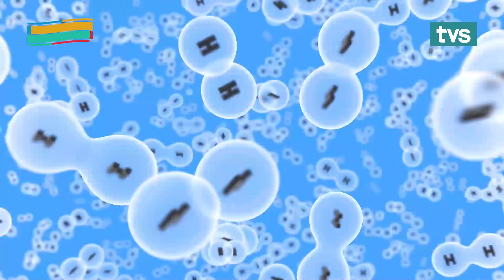Sarawak's Hydrogen Odyssey | Inisiatif Pertiwiku [ENG]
Witness the global call to action: How hydrogen is reshaping Sarawak's energy landscape.